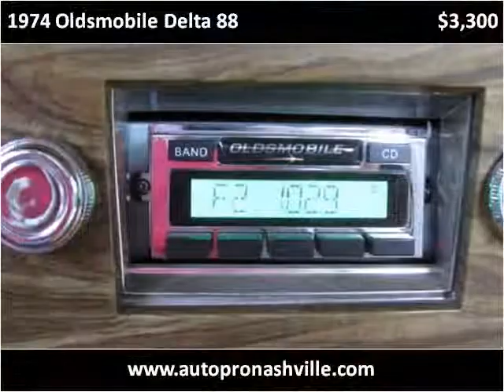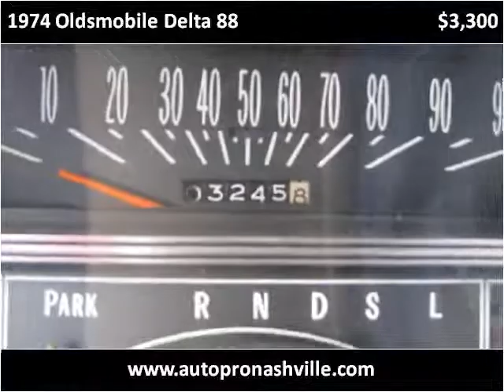1974 Oldsmobile Delta 88 Used Cars Nashville TN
This 1974 Oldsmobile Delta 88 is available from Autopro of Nashville.